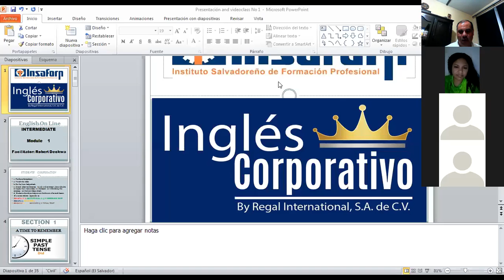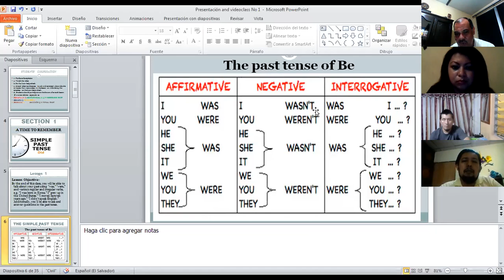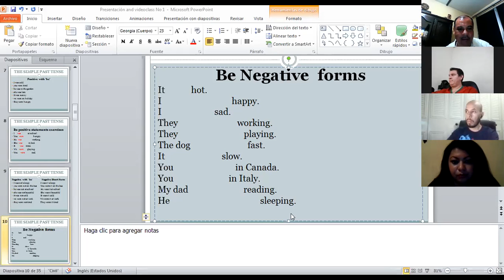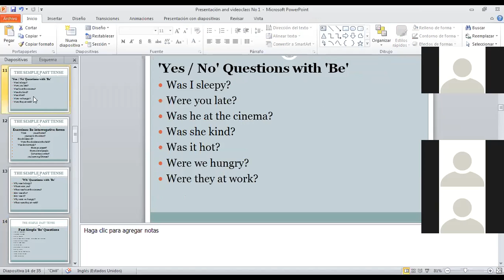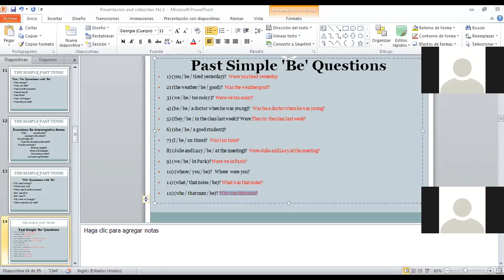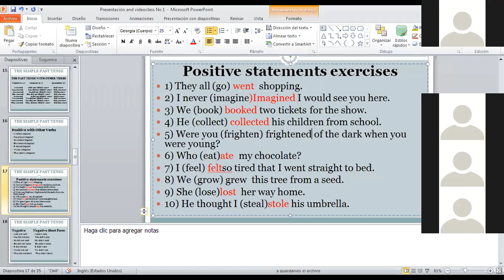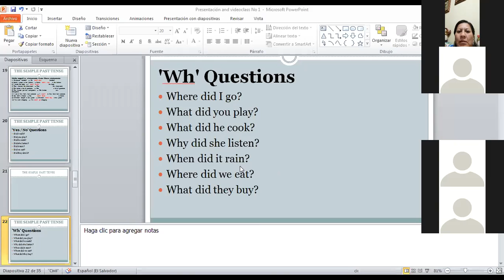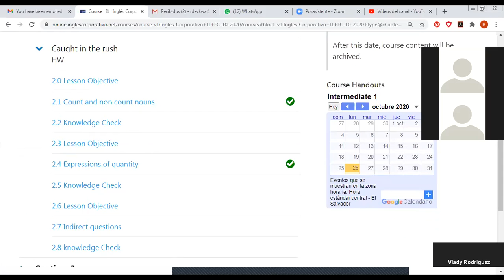Ingles Corporativo-Class 1 Past tense I1-03-9-10-PM-10-20-2